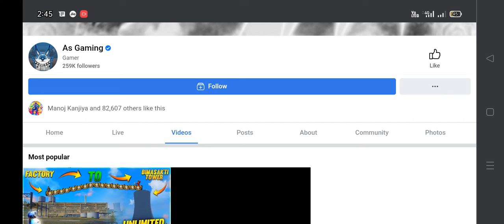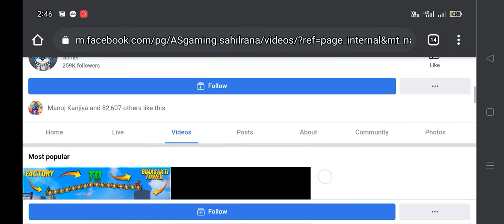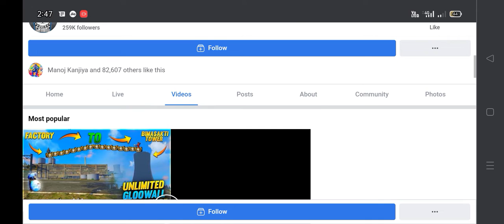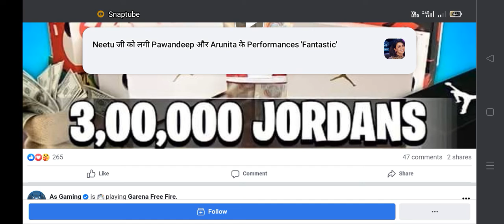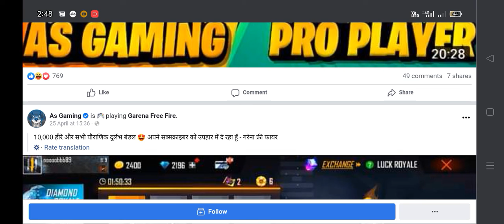Facebook page Se Kaise paise Kama sakte hain free fire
Facebook page ko kaise viral Karen monetization kaise karen 2022
page se aap Delhi ka $39 dollar Kama sakte hain
facebook page se admin kaise hataye,